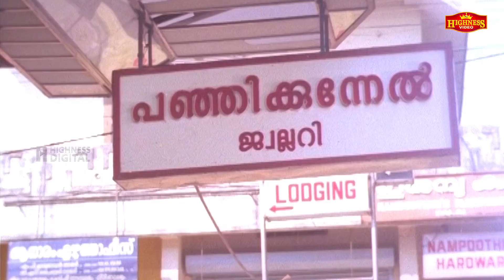എന്താ ഔസേപ്പച്ചന്റെ അഭിപ്രായം... | Njan Kodiswaran | Malayalam Movie Scene